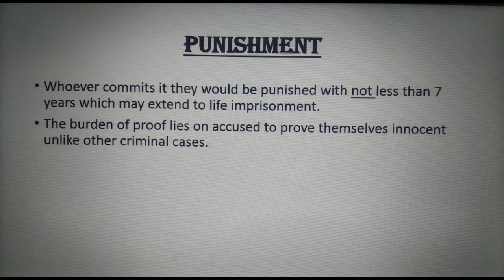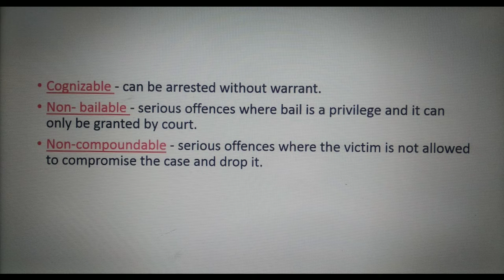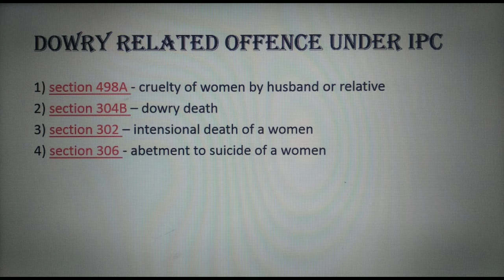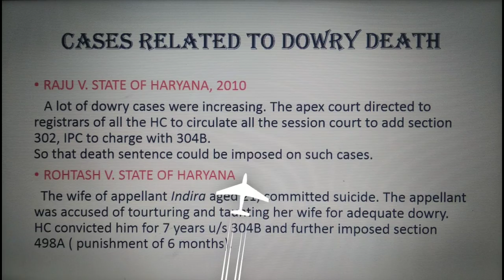DOWRY DEATH II WITH CASE LAWS II SECTION 304 B II IPC 1860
This video contains notes and explanation of Dowry death with case laws.

It is useful for students pursuing their 2nd year or preparing for CLAT.

This section is present in law of crimes part 2